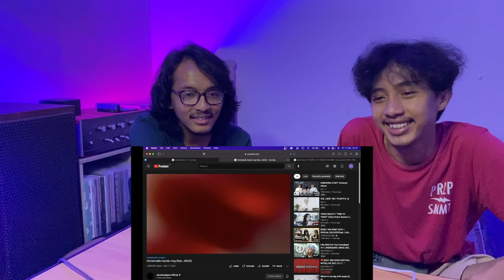JENNIE [BLACKPINK] VLOG - HOMEMADE MANDU WITH JISOO (REACTION) | MANDU MAAAAANNNNN!